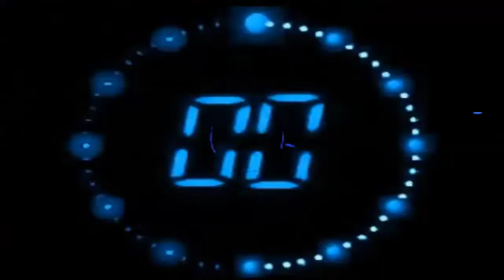Retos y conociendo lugares de LATA XD